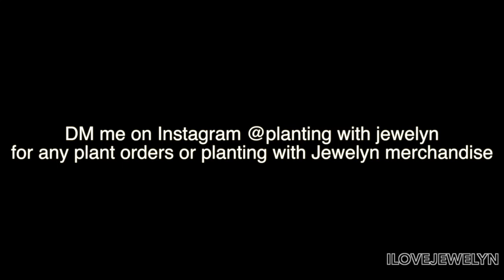Planting with Jewelyn: New Sansevierias | June 2020 | ILOVEJEWELYN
Aloha everyone!

Enjoy one of my favorite series on the channel.

New 2020 daily upload schedule:
Main channel- Monday through Thursday
Vlog channel- Friday through Sunday

My new mailing address:
3655 S Durango Drive #29

Here's part 2 of my largest plant haul of the year enjoy!

3655 S Durango Drive #29